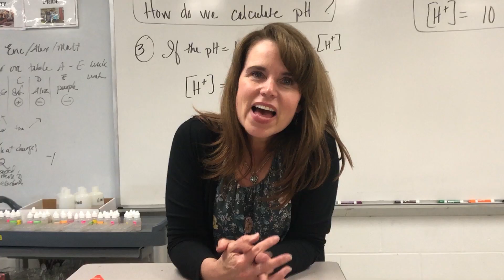Our Principal of the Year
Executive Producer:  Lauren Germani